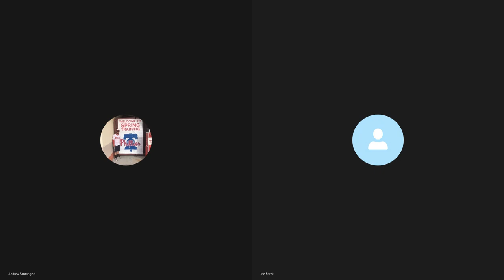Philadelphia Flyers The Grittiest Take Draft Reaction & Offseason Plan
Joe and Andrew are back to break down the NHL draft the Flyers had plus dive into the TDA trade and potentially more moves to come in this Philadelphia Flyers The Grittiest Take Draft Reaction & Offseason Plan video. Thanks for tuning in all and special thanks to those who have subbed. Thanks all and have a swell day.